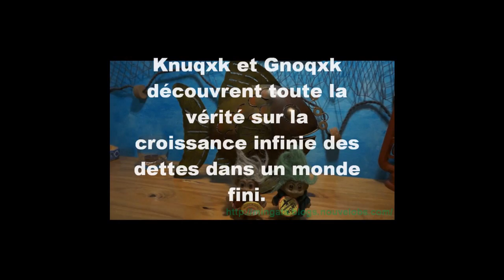Knuqxk et Gnoqxk découvre la vérité sur le retour de la croissance.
32 mars 2013,

Knuqxk et Gnoqxk découvrent toute la vérité :
 - sur le retour de la croissance,
 - sur la croissance du P.I.B.
 - sur ce à quoi tous nos dirigeants consacrent toutes nos énergies,
 - vérité sur la croissance infinie des dettes dans un monde fini.